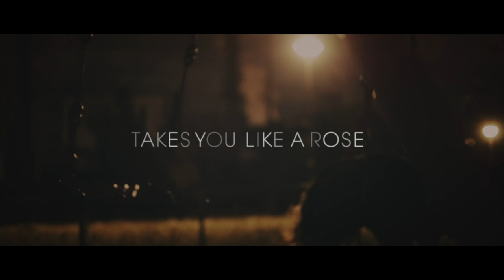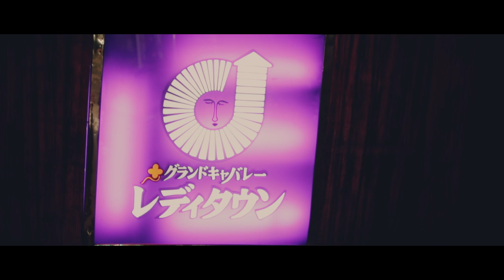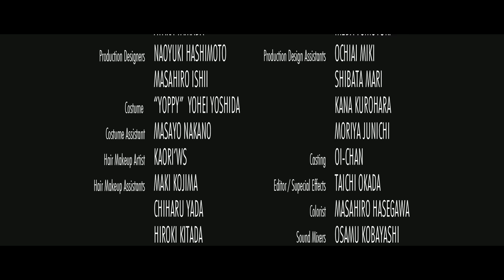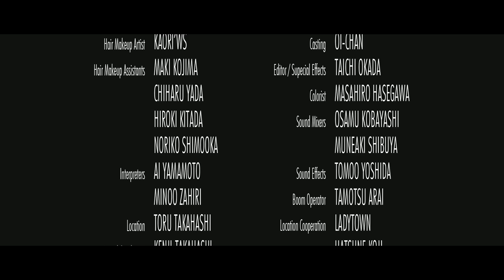Victoria+Jean - Takes You Like A Rose [Official Video]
The video was directed by Kosai Sekine  and Shot in Tokyo Japan .

Director: Kosai Sekine

Actors: Hyunri Lee, Joey Capone,

DIrector of Photography: Naoki Noda

Editor: Taichi Okada

Art Director: Naoyuki Hashimoto, Masahiro Ishii

Producers: AOi Productions Japan Special thanks to with Tamon Yakushiji and AI Yamamoto